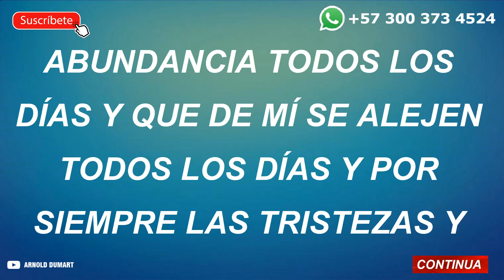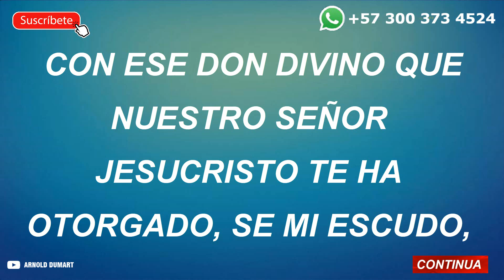COMO ATRAER LA RIQUEZA Y LA PROSPERIDAD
LOS QUE DESEEN SER LEÍDOS CON PRIORIDAD PUEDEN PAGAR POR MEDIO DE PAYPAL, TAMBIÉN HARÉ LECTURAS GRATIS POR MEDIO DE DINÁMICAS.

Si te ha gustado este video o alguno del demás video de mi canal no olviden compartirlo, dejar su me gusta y activar el símbolo de la campana.

►WhatsApp ( Solo para los que desean saber los costos y condiciones de mis servicios de lecturas o trabajos personalizados... no respondo llamadas.)

 Les dejo varios enlaces donde encontraran listas de reproducción con vídeos para distintos fines o situaciones que ya están publicados en el canal.